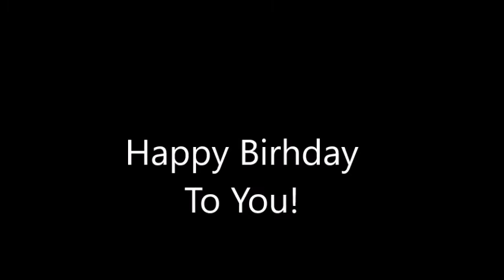Message To KBCMugen17